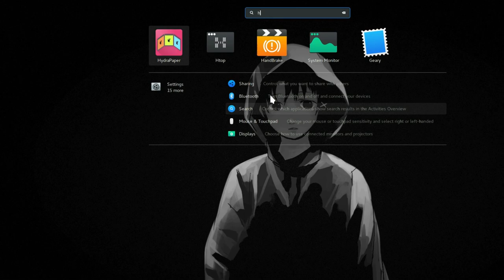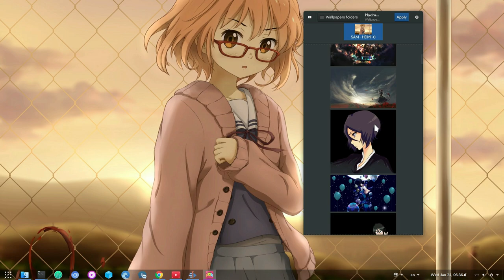HydraPaper Sets Different Backgrounds Per Monitor (Multi-Monitor) [GNOME 3.26]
Music
Serial Experiments Lain - Lain's Theme
TORADORA Cover by Miss Shellah (to upset you!)